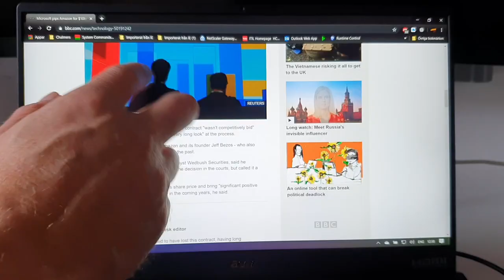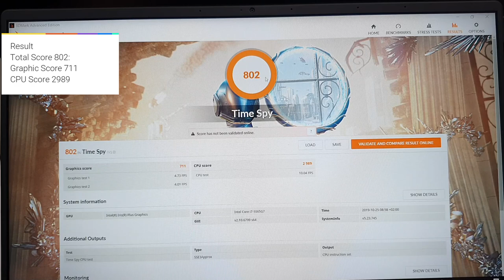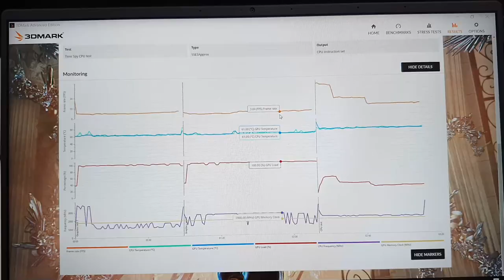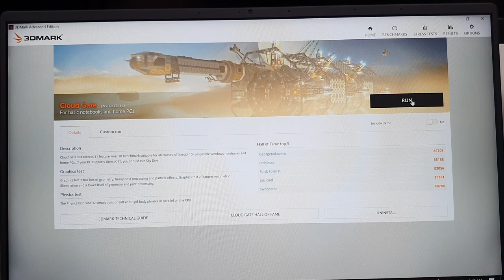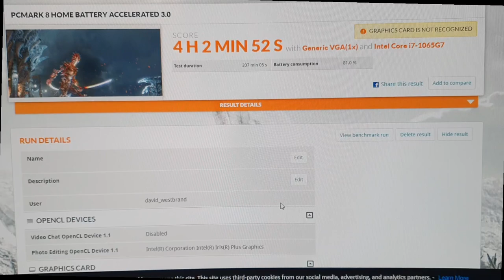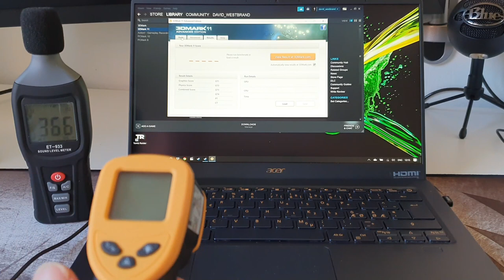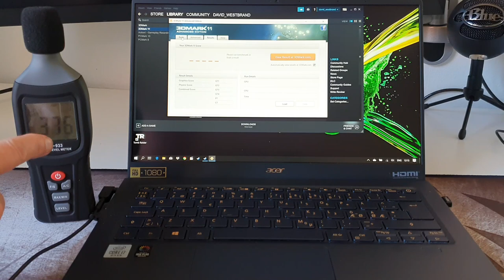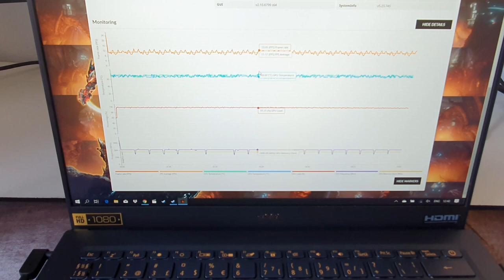Acer Swift 5 2019 10th Gen CPU Full Review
Acer Swift 5 2019 is a very interesting device that is equipped with Intels latest 10 gen CPU, this one is the i7-1065G  with Intel's Iris Graphics G7 a very powerful combination. Iris Graphics G7 is as powerful  as Nvidias MX150 or MX250 10W TDP and it makes light gaming possible at lower settings. Games like Fortnite, Call of Duty WW2,  Tomb Raider and GTA V possible to play.